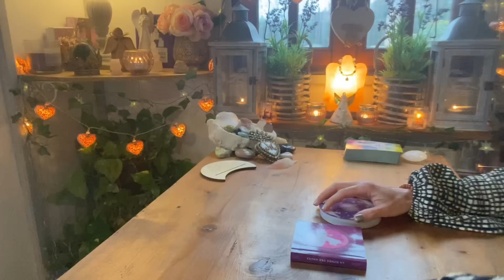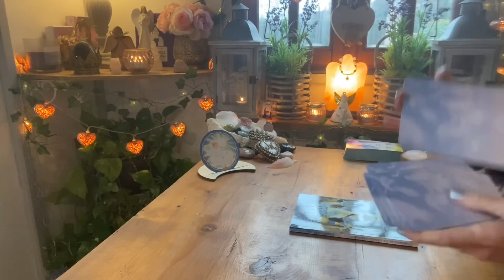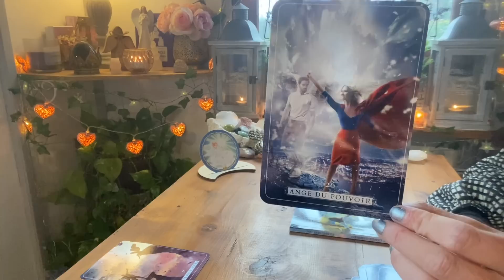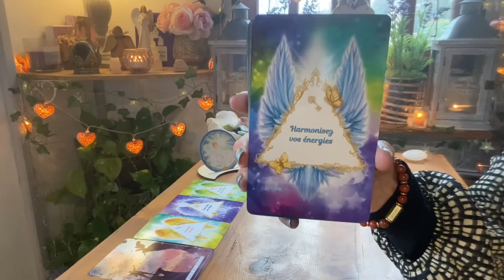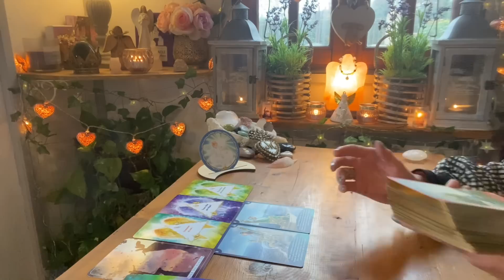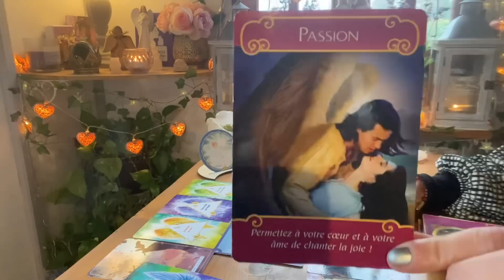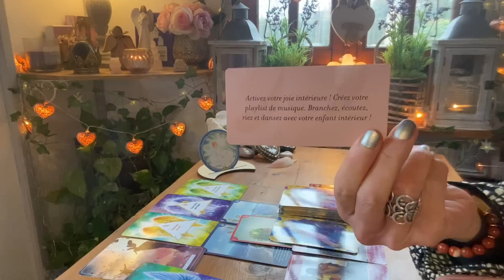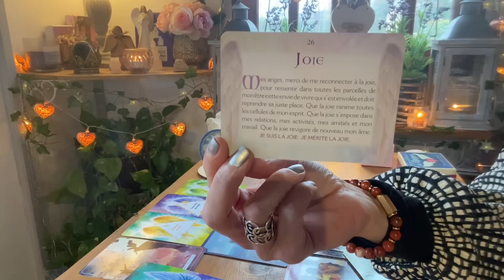😇 GARDEZ ESPOIR 🙏💞, la Situation va s’améliorer très bientôt ! 🙏🎁💚💫😇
🌟 NOUVEAU ! 🌺

- 10% SUR TOUTES LES CREATIONS,

🌸 Allez sur la chaine de laura ; lauracle, si vous désirez vous procurer ses oracles .
🌺 Découvrez la chaîne de Sylvie ; les Cartes de Sylvie
😍 Por vous procurer les oracles de vanessa ( chaine youtube intuitionns5.0 )